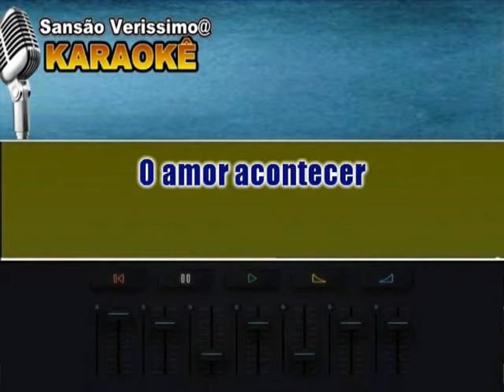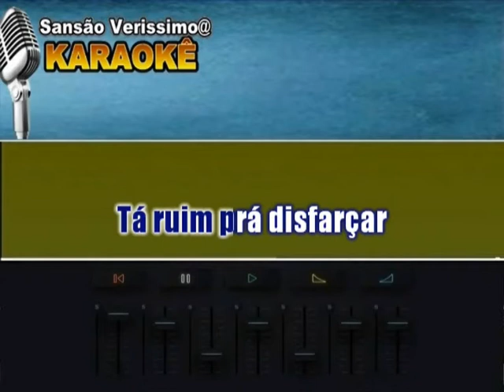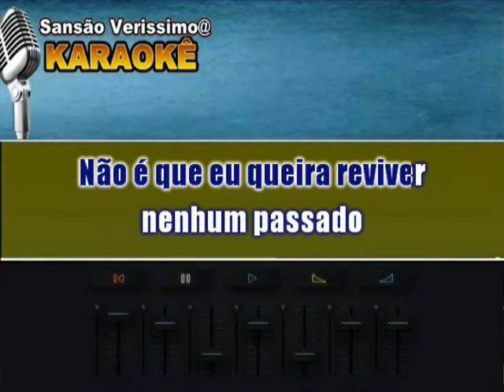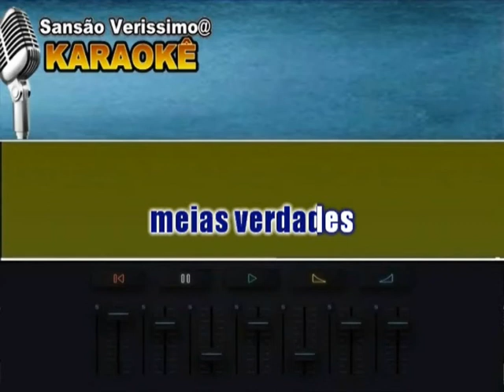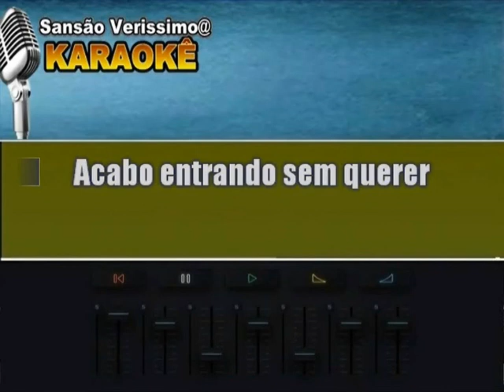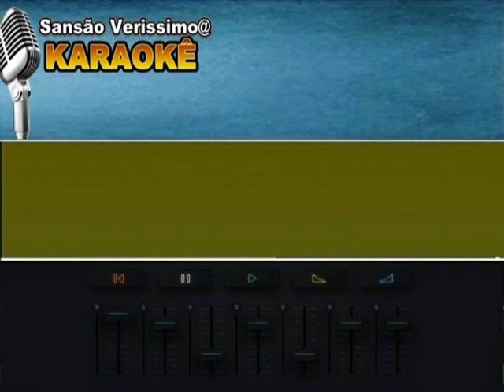Karaokê Quem de nós dois Ana Carolina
PLAYBACK LICENCIADO PELA UBEM, UNIÃO BRASILEIRA DE EDITORAS DE MUSICA.
  Obrigatório Os  Nomes Dos Compositores Por Direitos Autoras:
Compositores: Gianluca Grignani / Massimo Luca / Ana Carolina De Souza / Dudu Falcao